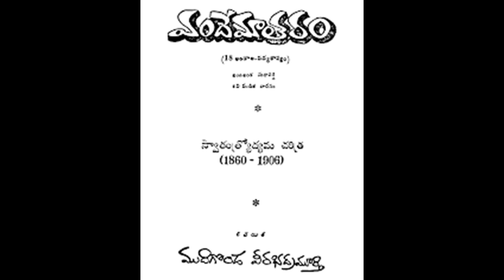యువభారతి 86 వ ప్రచురణ "ఇతిహాస లహరి" - Introduction of YB Publication "Itihasa Lahari"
భారతదేశపు ఇతిహాసంలో స్వాభిమానం కోసం,  స్వదేశ, ధర్మ, సంస్కృతి పరిరక్షణ కోసం అంకితమై అసువులు బాసి, మాతృదేశ ఋణం తీర్చుకున్న మహానీయులెందరో ఉన్నారు. వారి జీవితమే ఇతిహాసమనిపించు కుంటుంది.

కావ్య గౌరవాన్ని సంపాదించుకున్న ప్రసిద్ధ తెలుగు ఇతిహాసాలను సంక్షిప్తంగానైనా నేటి యువతరానికి పరిచయం చేయాలన్న ఉద్దేశ్యంతో ప్రచురించిన పుస్తకమే – ఇతిహాస లహరి.

“రాణా ప్రతాపసింహ చరిత్రము” పై  డా. ముదిగొండ శివప్రసాద్,
“శివభారతం” కావ్యం పై  డా. ప్రసాదరాయ కులపతి,
“ఆంధ్ర పురాణము” పై డా. జి వి సుబ్రహ్మణ్యం,
“ఝాన్సీ రాణి” పుస్తకం పై డా. తుమ్మపూడి కోటేశ్వరరావు,
“పోతన చరిత్రము” పై ఆచార్య దివాకర్ల వెంకటావధాని,
“వందేమాతరం” పై  డా. అక్కిరాజు రమాపతి రావు

 - గార్ల ఉపన్యాస  పాఠాల ప్రచురణే – ఈ ఇతిహాస లహరి.

ప్రచురణ సంఖ్య        : 86
ప్రచురణ సంవత్సరం : 1982